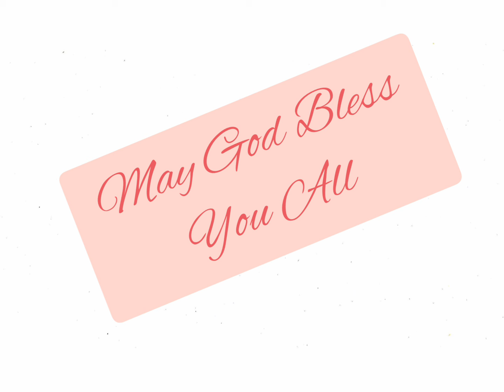2 शमूएल 10:9-19 @The_Bible_Potion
2 Samuel 10:9-19 in Hindi. Listen and be blessed.